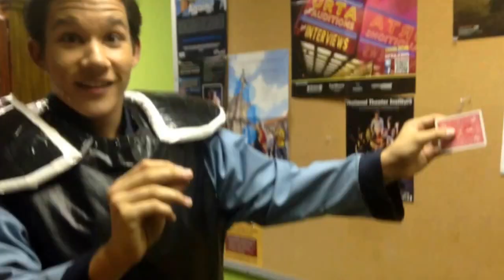Why Every City Needs a CYT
CYT is amazing, and Kansas City is here to tell you why :)